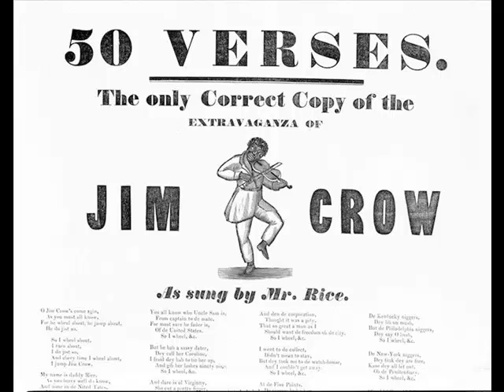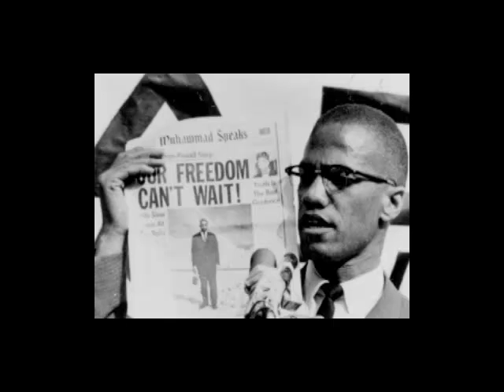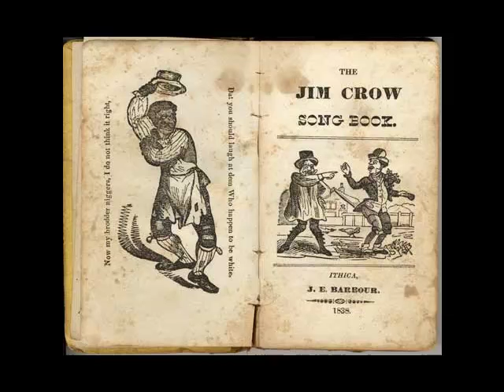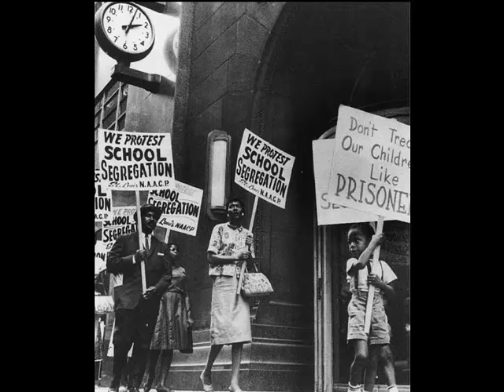Civil Rights Project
This is a project me && other girl did in our reading class @ CCCTI.The project was based on the novel we read called "The Help"
The instrumental music is by Kendra Springer. The name of the song is called "Hope"